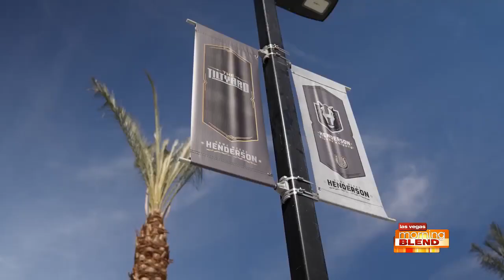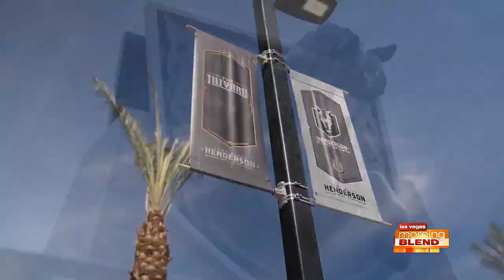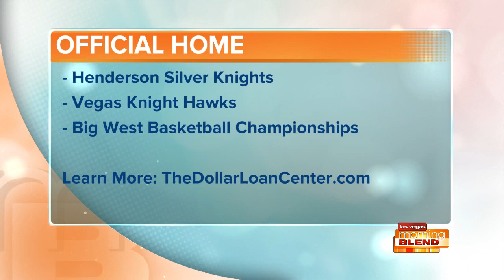Dollar Loan Center Now Open In Henderson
The new state-of-the-art sports and entertainment venue will be home to the Henderson Silver Knights and more